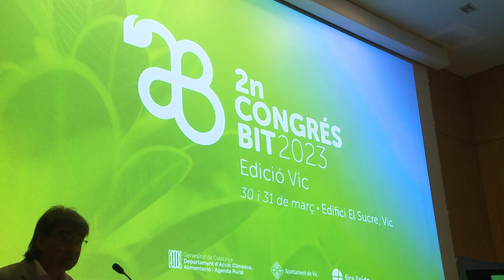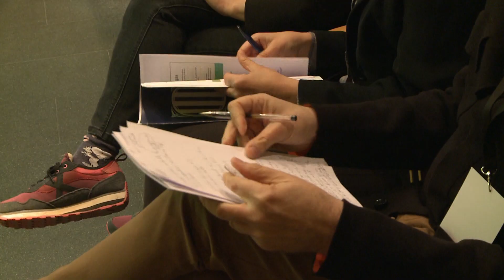La consellera Teresa Jordà inaugura, a Vic, el congrés BIT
A l’Edifici d’El Sucre de Vic, aquest matí, hi ha arrencat la segona edició del Congrés BIT; una proposta que torna a la capital osonenca coincidint amb el Mercat del Ram i que treballa per impulsar la transformació del sector primari. L’encarregada d’obrir el congrés ha estat la consellera d’Acció Climàtica, Alimentació i Agenda Rural, Teresa Jordà, que ha presentat el Pla del Biogàs a Catalunya 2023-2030.

INFORMEN: Marina Solà i Clàudia Dinarès